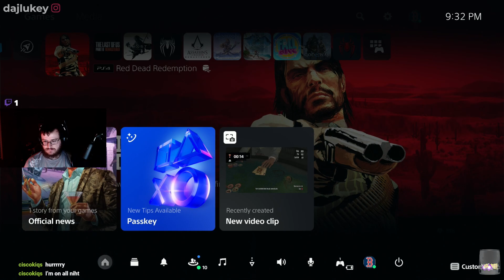Red Dead Redemption PS5 Gameplay Walkthrough Part 75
Red Dead Redemption PS5 Gameplay Walkthrough Part 75 Broadcasted live on Twitch -- Watch live
00:00 Introduction
03:40 THE HUNT
22:26 EZ MONEY